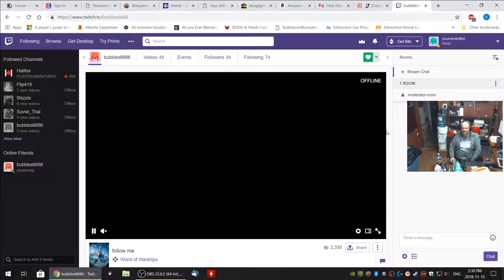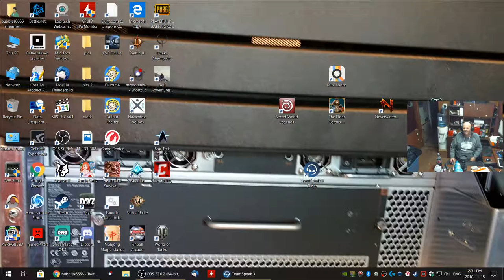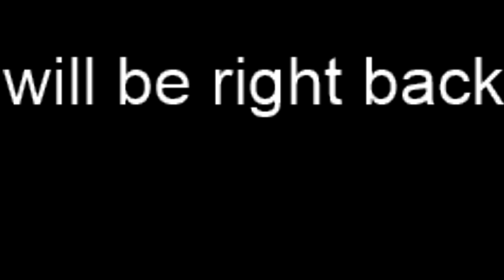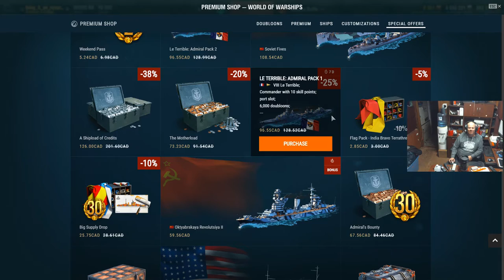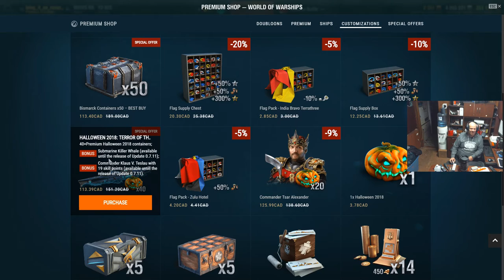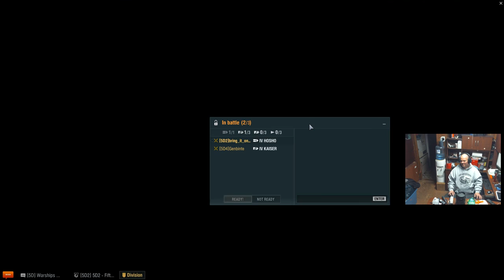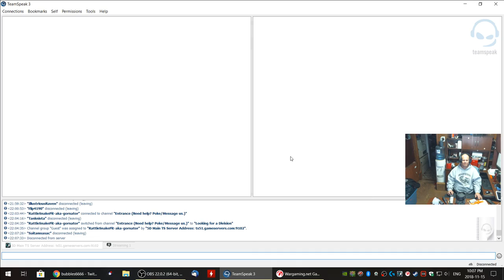Daryl Smith Live Stream